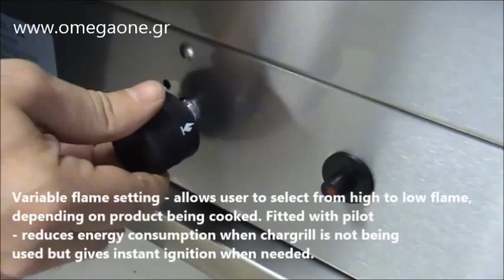Σχαριέρα Αερίου Νερού διαστ. 80x70x30 cm Heavy Duty Gas Vapour Chargrill dim. 80x70x30 cm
ΣΧΑΡΙΕΡΑ SER GAS ΥΓΡΑΕΡΙΟΥ ΜΕ ΛΙΠΟΣΥΛΛΕΚΤΗ
γκριλ υγραεριου νερου
Ψησταριές Αερίου - Γκριλιέρες
ψησταρια υγραεριου επαγγελματικη μεταχειρισμενη
γκριλιερα υγραεριου μεταχειρισμενη
Commercial Gas Grill charbroiler with cheese melter Stainless
Economy Gas Vapour Chargrill
CHARGRILLS
Lincat heavy duty gas chargrills Opus 700
Commercial Griddle, Flat Grills & Broilers
Countertop Gas Charbroiler
Table Top Catering Gas Chargrill
İzqaralar
Zgare me siperfaqe me vija
Zgare me gaz me siperfaqe lisho
اجاق گریل ذغالی شش شعله پایه دار
گریل رادیانت 120cm
معدات مطابخ فندقية مطاعم فنادق
جميع أنواع أدوات ومعدات المطابخ وتجهيزاتها
Natural Gas / LPG 8 Burner Char Grill Top
8 Burner Char Grill Top
Gas Charcoal Grill
Gas Charcoal Grills 750mm Deep
Counter Top Braais
професионални скари втора ръка
Скара на газ   оребрена
plinski sporeti profesionalni
Plinski roštilji – Roštilji na plin
GRILL A PIERRE DE GAZ
plaque a snacker gaz occasion
Gastronomie VaporGrills
Gas Grillplatte gerillt
Gas Vapor Grill mit Grillrost aus Gusseisen
Gas-Grill auf dem Wasser
rostgrill gastronomie
გაზის ნახშირის გრილი
Grill dobbelt (vapor) vand til GAS
Gaasigrill HP, lauapealne
Barbacoa de agua
Parrillas profesionales de gas
Barbacoas a gas
バーやレストランのための機器のための製品
Gas Vapor Grill
griglia professionale per ristoranti
barbecue acciaio inox a gas
Produk untuk Peralatan untuk bar dan restoran
Grill roštilj na paru na postolju
plinski roštilj njuškalo
Лавовый гриль газовый
Лавовый гриль газовый Kayalar
바, 레스토랑 용 장비에 대한 제품
Ekipman pou ba ak restoran
Dujinis Lavos akmenų grilis
dujinis grilis weber
dujinis grilis senukai
Grill à pierre de lave à gaz
Parrilla Profesional de Gas
Prodotti għall Tagħmir għall bars u ristoranti
vapogrill
Rubbens Vapo grill, 3 elementen
rubbens watergrill
gázgrill égőfej
grillsütő gázos
Вапо гриль электрический настольный
Гриль лавовый газовый
вапо гриль отзывы
Grill lawowy nastawny
grillowa gazowa ryflowana
grill gazowy z kamieniami lawy opinie
grelhador a gas de ceramica novo
محصولات برای تجهیزات برای بارها و رستورانها
Gratar dublu striat pe gaz
grill striat pe gaz pentru fast food
Grill dublu pe gaz
лавовый гриль что это
Грили лавовые купить в Москве - Абат-Сервис
rostilji za dvoriste cene
Profesionalni plinski žar
Plynový gril s roštom
Vapo grill
Professionell grill gas
Lávový gril dvojitý plynový
Lavataşlı Izgara
Gazlı Lavataşlı Izgara 40x65x29,5 cm
grilli 4 ritilällä
grillikeskus
Gastrokaasugrilli